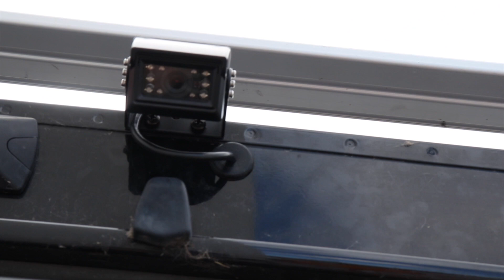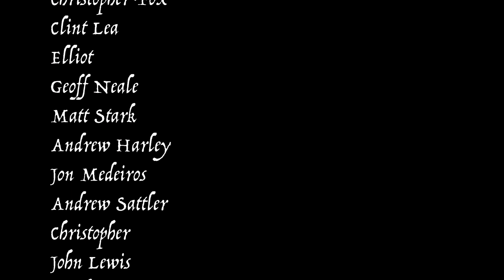Trying to FIT a FAT FOCAL FLAX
Hey Guys!

Today
I continued on the sound deadening in the front doors and started looking at how to fit the massive PS165f3 bass woofer in the door.

Choose to be Happy & I will catch you next time.
Ka Kite Ano